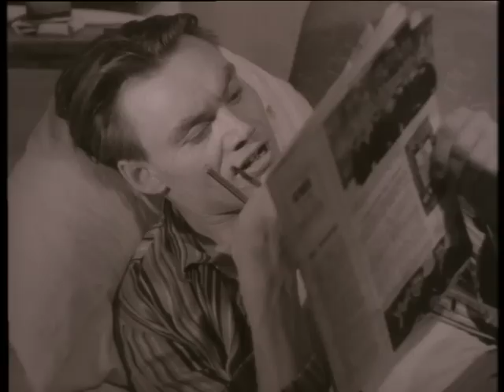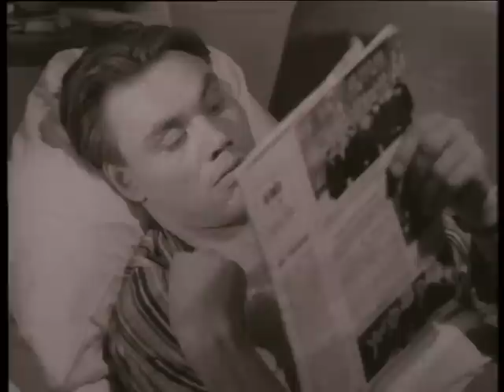Длинный день (1961) фильм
Машиностроительный завод получает рекламацию от строителей ГЭС по поломке одного из экскаваторов. Строители считают, что поломка произошла из-за заводского брака. Чтобы установить истинную причину, от завода на ГЭС направляют комиссию во главе с Романом, в которую входит и его друг, первоклассный слесарь Петр.

Утром, перед командировкой, Роман заезжает домой, где его уже ждет Петр, и неожиданно узнает, что его жена Катя больше его не любит, а любит Петра и хочет к нему уйти. Потрясенный Роман предлагает отложить все объяснения до возвращения из командировки и считать, что этого разговора не было.

Петр ехать отказывается, но Роман настаивает и считает, что без него ни как не обойтись. И только там, во время совместной работы, они смогут во всем разобраться и решить, как им со всем этим быть дальше.

Оператор: Василий Кирбижеков, Майя Меркел
Композитор: Микаэл Таривердиев
Художник: Алексей Лебедев
Монтаж : Людмила Чузо
Директор фильма: Николай Слиозберг